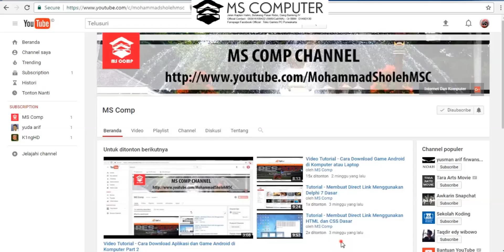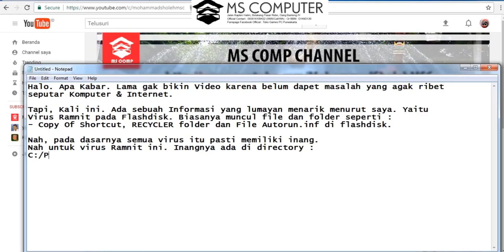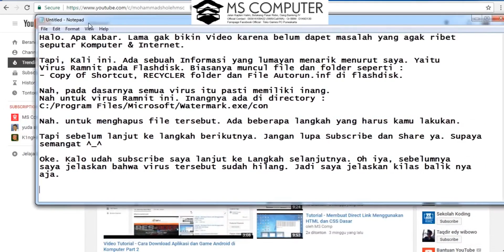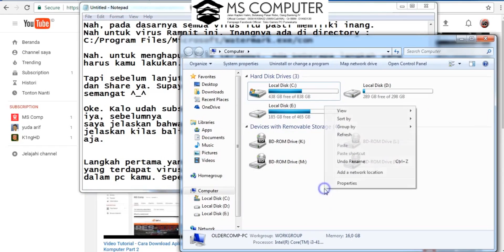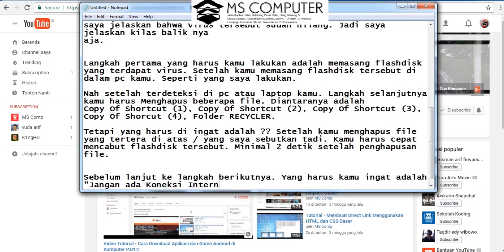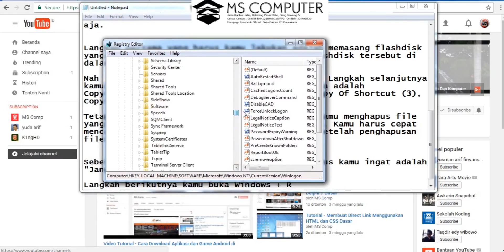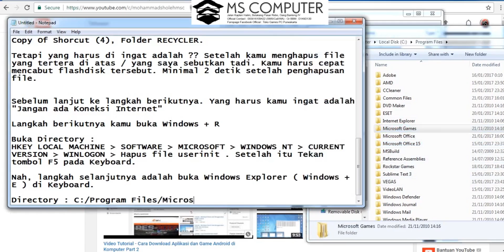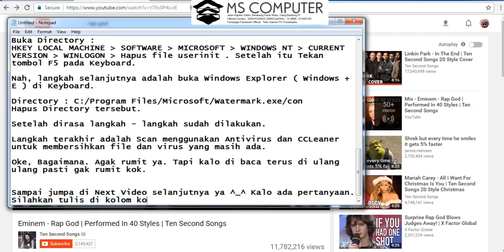How To Delete Virus Copy Of Shortcut From Windows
Ada Pertanyaan. Silahkan Beri Komentar.